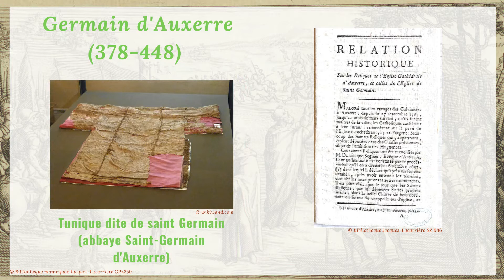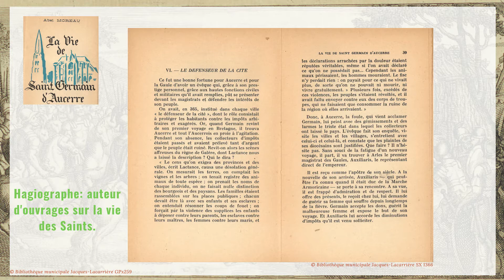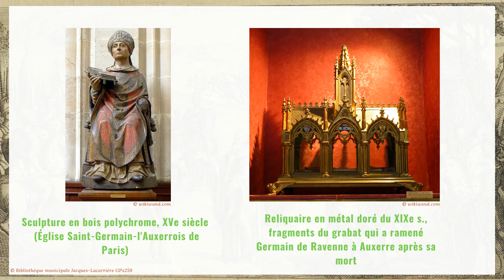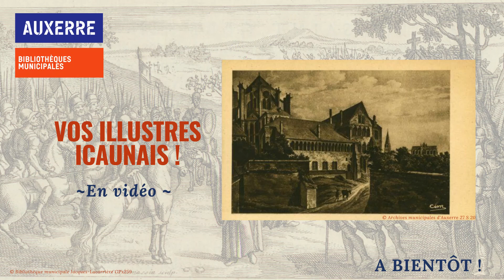Vos illustres icaunais - Saint Germain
Dans le cadre de la manifestation "Patrimoines écrits en Bourgogne-Franche-Comté", de l'Agence Livre et Lecture Bourgogne-Franche-Comté, (re)découvrez chaque semaine deux figures locales qui ont laissé leur empreinte dans notre patrimoine culturel : de Marie Noël à Guy Roux, en passant par Pierre Larousse, Romain Rolland ou Saint Germain !

Par les bibliothèques d'Auxerre.